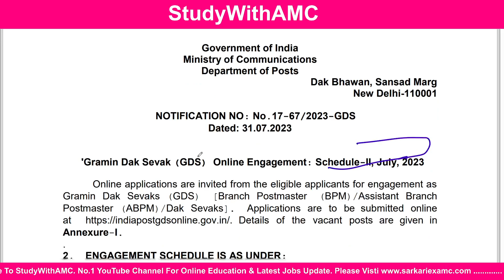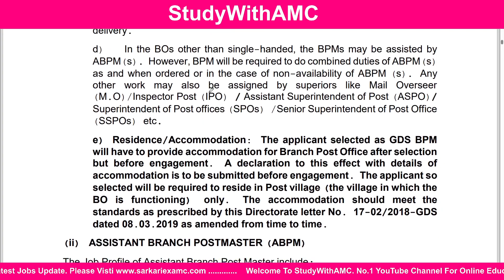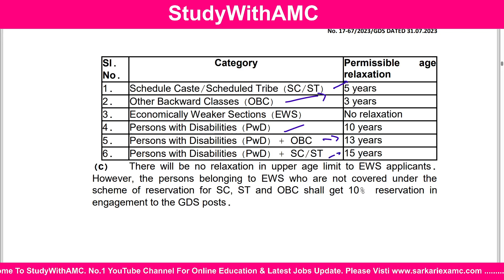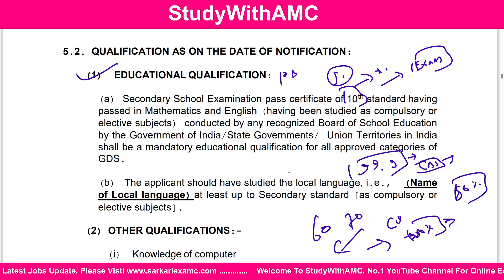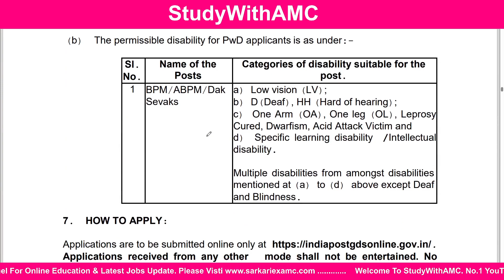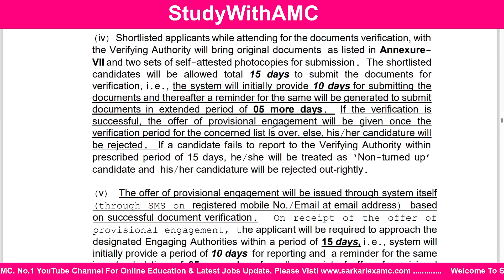India Post GDS Recruitment Schedule II July 2023 Online Form for 30041 Post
India Post GDS Recruitment Schedule II July 2023 Online Form for 30041 Post | GDS Online Form Post Office GDS Online Form 2023 Kaise Bhare | How to fill Post Office GDS Online Form 2023 India Post GDS Schedule 2 Vacancy 2023 | GDS Gramin Dak Sevak New 30041 Post Vacancy

Namaskaar Doston Swagat Hai Aapka StudyWithAMC AbhijeetMishra Youtube Channel Par Yahan Aapko Rojana Naye naye Video Dekhne ko Milte Hai jo Ki Aapke Liye Kisi Na Kisi Trah Se Bahut Hi Upyogi Saabit Honge To Aap Es Channel Se Bane Rahen Video Ko Like Aur Share Jarur Karen Aur Yadi Aap Es Channel Se Pahli Baar Juden Hain To Channel Ko Subscribe kar Len Taki Esi Trah Ke Video Aapko Aage V Dekhen Ko Milte Rahe.. gds form fill up online 2023
gds kya hai
gds 3rd merit list 2023
gds result
gds ka result kab aayega 2023 Post Office GDS Online Form 2023 Kaise Bhare | How to fill Post Office GDS Online Form 2023